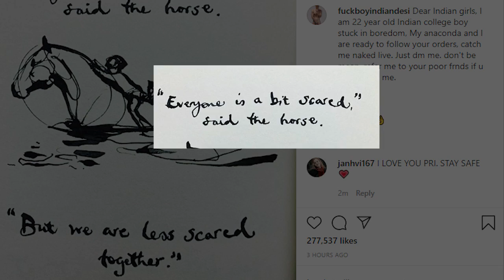Priyanka ने सोशल मीडिया पर शेयर किया इंस्पायरिंग पोस्ट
कोरोनावायरस महामारी के चलते, पूरे विश्व में एक ठहराव सा आ गया है। सिलेब्स लोगों क बीच जागरूकता फैलाने का काम कर रहे हैं। साथ ही उनसे घर के अंदर रहने और कोविड-19 के संदर्भ में जारी गाइडलाइनों का पालन करने का आग्रह भी कर रहे हैं।